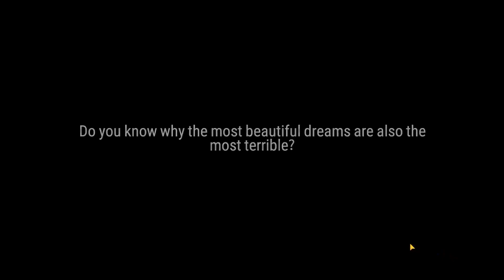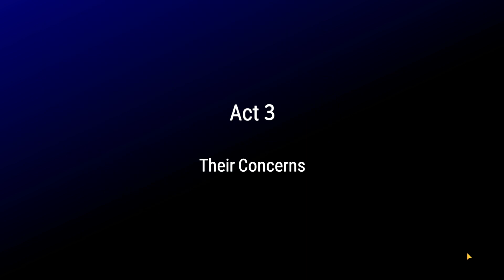Epic Seven - Ep. 14 (Mobile Game Played on PC Emulator)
"Epic Seven" is a mobile game for Android. I am playing it on my PC through BluStacks... which you can download for Free on the internet at Blustacks.com.